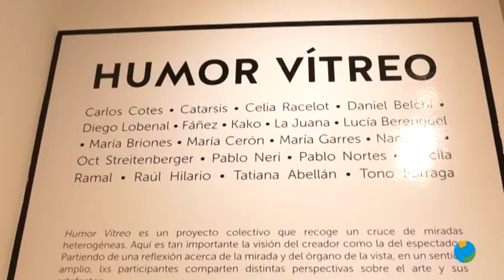30/06/2020 En la Sala de Exposiciones del Palacio Molina se ha inaugurado ‘Humor Vítreo’